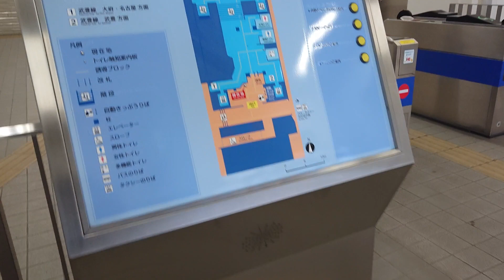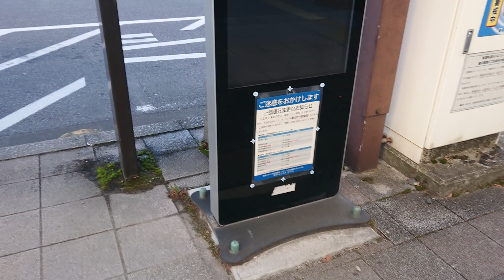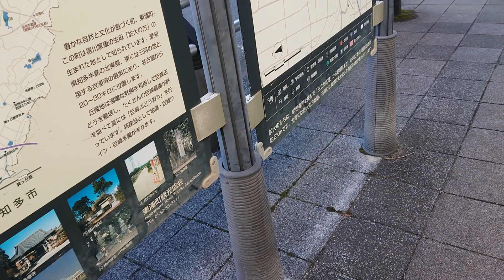3rdシーズン ボーナスステージ 武豊線 緒川駅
世界と繋がる駅。